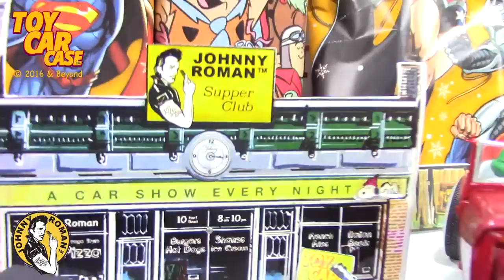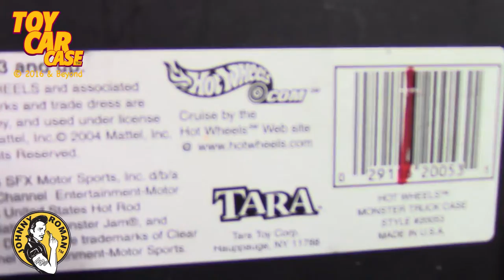1180 Christmas Countdown DEC 15 2021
Toy Car Case is looking at Christmas Countdown DEC 15 2021